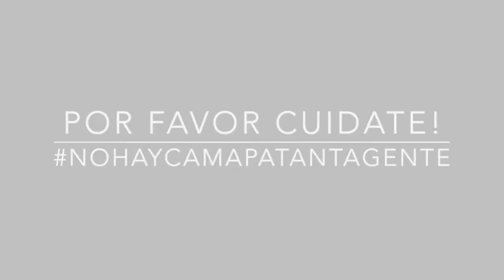EPT: Kelly Mosquera Que Significa tu Cabello Para Ti?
Kelly le cuenta a la comunidad EPT, que significa su cabello actualmente para ella. Si quieres conocer la Anécdota de Pelos de Kelly sigue este enlace